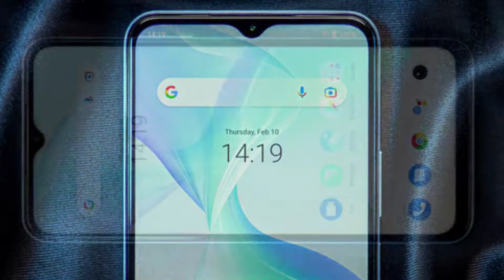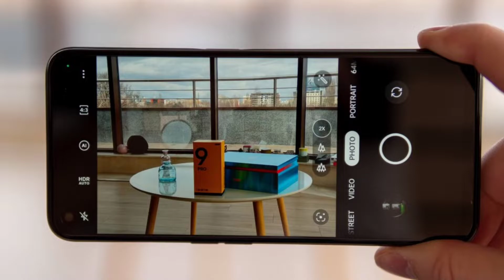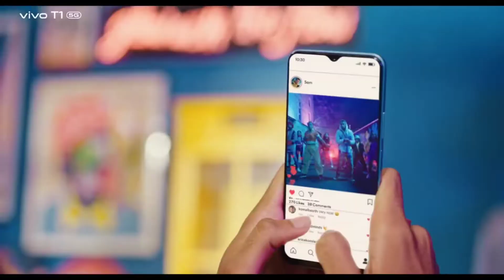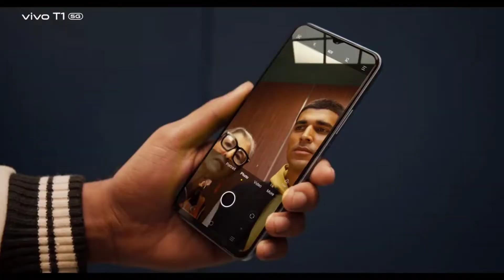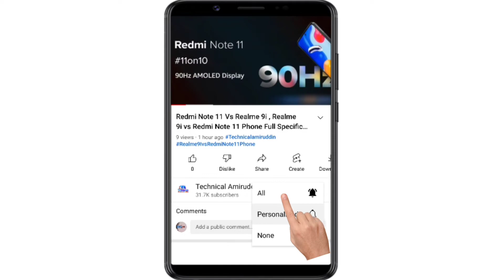iQoo Z6 5G vs Vivo T1 5G Phone Full Specification Details Comparisons and my Honest Opinion (Hindi)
iQoo Z6 5G vs Vivo T1 5G Phone Full Specification Details Comparisons and my Honest Opinion Video in (Hindi)

iQooZ6/5G
VivoT1/5G

Doston Aaj Is Video Mein Baat Kiya iQoo Z6 5G Phone vs Vivo T1 5G Phone Ka Baare Mein.

Yeh Dono  Phone Ka Full Specification Details Comparisons Kiya Hoon Is Video Mein Vivo T1 Phone vs iQoo Z6 Phone Ka

iQoo Z6 5G vs Vivo T1 5G Phone
Vivo T1 5G Phone Honest Opinion
iQoo Z6 5G Phone Honest Opinion

Vivo T1 5G vs iQoo Z6 5G specifications
 iQoo z6 5G compare Vivo T1 5G Phone, comparison iQoo Z6 Series vs Vivo T1 Series comparison,

( iQoo Z6 5G vs Realme 9 Pro 5G Phone Specification Details Comparisons )

Realme9ProPhoneCamera Mein 64MP Ka Triple Rear Camera Set-Up Diya Gaya Hai Aur

iQooZ6PhoneCamera Mein
50MP Ka Triple Rear Camera Set-Up Diya Gaya Hai Aur

Realme9ProSelfie Phone Mein
16MP  Ka Selfie Camera Diya Gaya Hai Aur

iQooZ6/5gSelfie Phone Mein
16MP Single Ka Selfie Camera Diya Gaya Hai.

Realme9Pro5gProcessor Phone Mein
Media Qualcomm Snapdragon 695 Octa Core Processor Diya Gaya Hai Aur

iQooZ6/5gProsessor Phone Mein Qualcomm Snapdragon 695 Octa Core Processor Diya Hai.

Realme9ProBattery Phone Mein
5000 mAh Ka Battery Diya Gaya Hai.

iQooZ6Battery Phone Mein
5000 mAh Ka Battery Diya Hai.

Realme9ProDisplay Phone Mein
6.6 Inch Ka FHD+ IPS LCD Display Diya Gaya Aur

iQooZ6Display Phone Mein
6.58 Inch Ka FHD+ IPS LCD Display Diya Hai

( iQoo Z6 5g Phone Price vs Realme 9 Pro 5G Phone Price in India )

Realme9Pro5gPrice Phone Ka Price
6+128GB Rs.17,999
8+128GB Rs.20,999

iQooZ6/5gPrice Phone Ka Price
4+128GB Rs.13,999
6+128GB Rs.14,999
8+128GB Rs.15,999

Aur Doston iQoo Z6 5g vs Realme 9 Pro 5G Phone Ka Puri Jankari Ke Liye is Video Ko Last Tak Dekh Sakte Hai Yeh Video Main Pura Jankari Miljayega.

Keywords..

iQoo Z6 5G Se vs Realme 9 Pro 5G Phone ,
iQoo Z6 vs Realme 9 Pro Phone Specifications,
iQoo Z6 Series and Realme 9 Pro Series Phone What's is Difference ,
Realme 9 Pro 5G vs iQoo Z6 5G Phone Spece Features Details,
Which Phone is Better iQoo Z6 5g or Realme 9 Pro 5G,
Which Phone Should Buy iQoo Z6 5G or Realme 9 Pro 5G,
iQoo Z6 5G Phone Compare to Realme 9 Pro 5G Phone,
Realme 9 Pro 5G Honest Opinion,
iQoo Z6 5G Review,
iQoo Z6 5G Phone Unboxing

F O L L O W